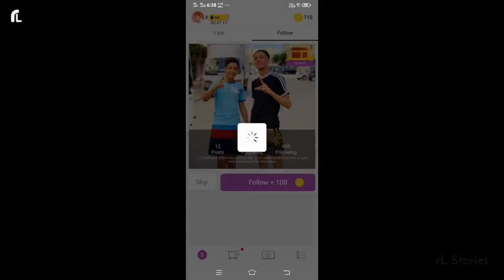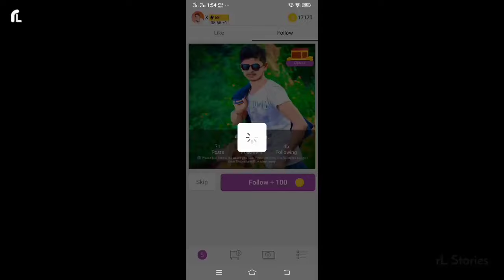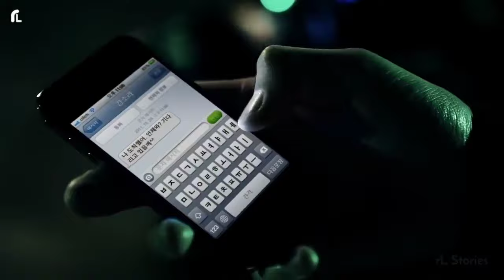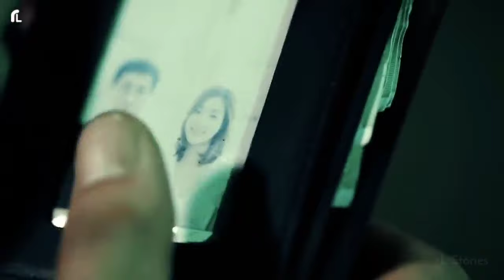New Korean Mix Hindi Songs ❤️ Korean Drama ❤️ Heart Touching Love Story ❤️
korean mix hindi songs boss and employee,
korean mix hindi songs vampire love story,
korean mix hindi songs love story,
korean mix hindi songs hate to love,
korean mix hindi songs a,
korean mix hindi songs a little thing called love,
korean mix hindi songs a river runs through it,
korean mix hindi songs a love so beautiful,
korean mix hindi songs a girl fell in love with blind boy,
korean mix hindi songs a love so romantic,
korean mix hindi songs a business proposal,
korean mix hindi songs a river runs through it part 2,
a korean mix hindi song,
korean mix hindi songs mareez e ishq,
korean mix hindi song locha e ulfat,
korean mix hindi song haal e dil,
korean mix hindi songs i,
korean mix hindi songs i am not a robot,
korean mix hindi songs i hear you,
korean mix hindi songs i am rider,
korean mix hindi songs i won't get bullied by girl,
korean mix hindi songs i bought a husband,
korean mix hindi songs i love you,
korean mix hindi songs i love my president though he is psycho,
korean mix hindi songs chalti hai kya 9 se 12,
korean mix hindi songs jaan hai meri,
korean mix hindi songs tay hai,
korean mix hindi song hua hai aaj pehli baar,
korean mix hindi songs of boss and employee,
korean mix hindi songs of yang yang,
korean mix hindi songs of falling into your smile,
korean mix hindi songs the day of becoming you,
korean mix hindi songs dragon day you're dead season 2,
korean mix hindi songs 1 day ago,
korean mix hindi songs dragon day,
korean mix hindi songs cha eun woo,
korean mix hindi songs cha eun woo true beauty,
korean mix hindi songs the romance of tiger and rose,